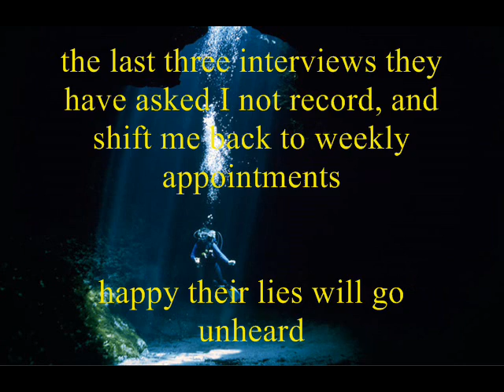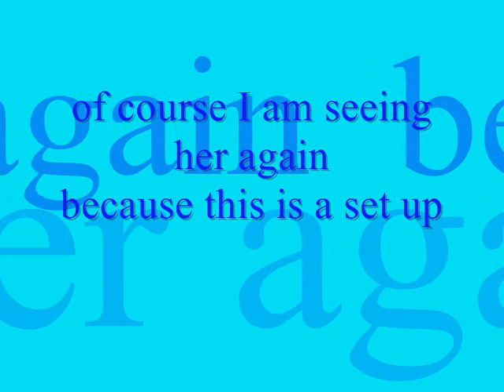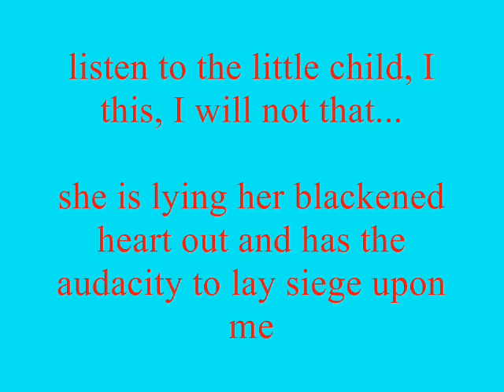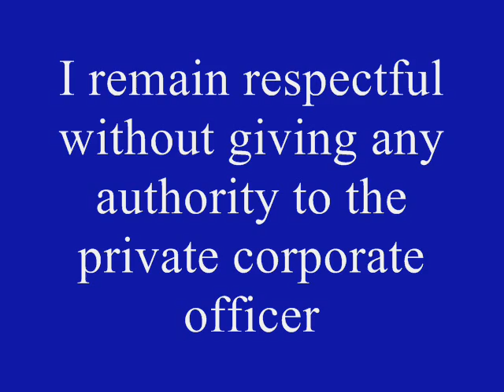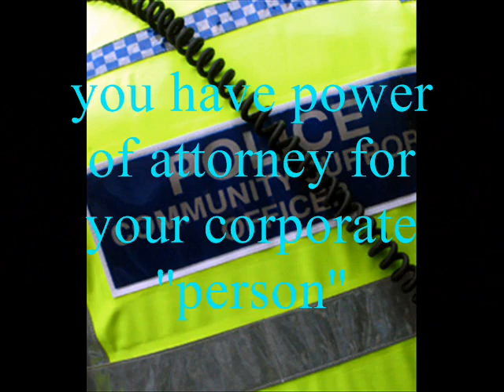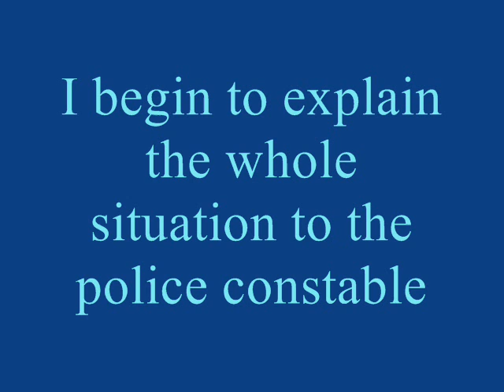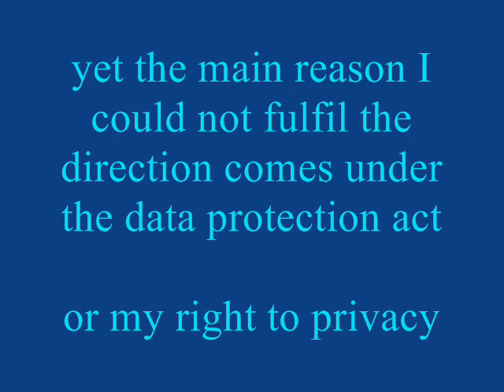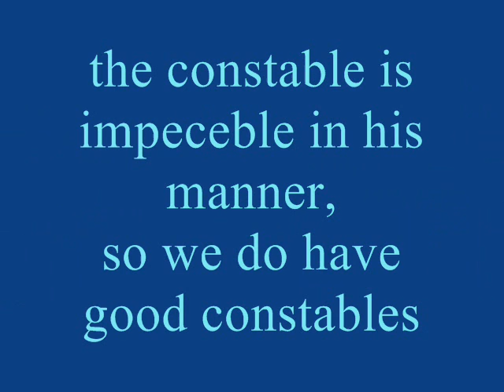Jobcentreplus Interview June 9 With Police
Jobcentreplus now fully exposed, I attend an interview with a new deal advisor even though I have presented a written retraction to all signatures heading into the new deal arena.

I retracted on the basis that the signatures had been acquired under a deception, yet here I go again, forced to sit through yet another childish tantrum of the madame in question.

The interview does not go well and I am asked to leave or the police will be called.

I thought this a great idea and agreed they call the police.